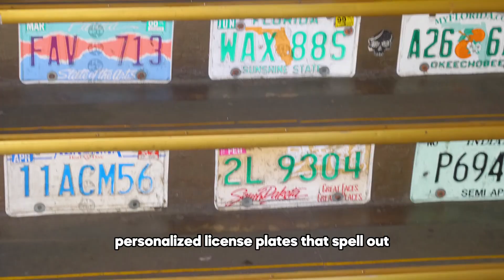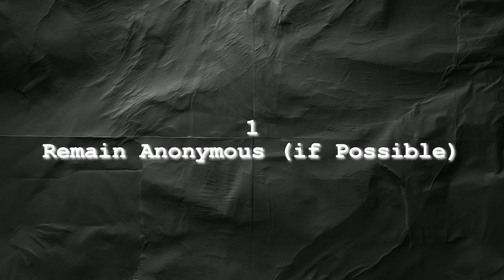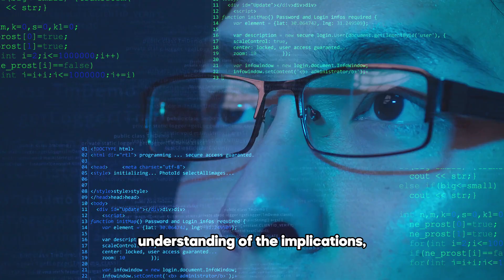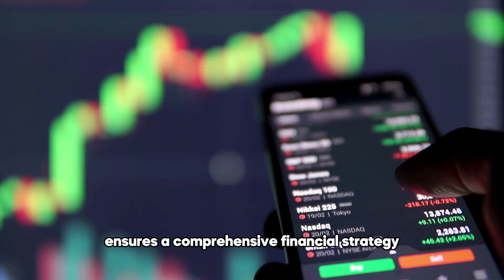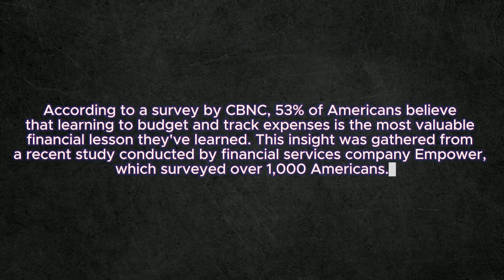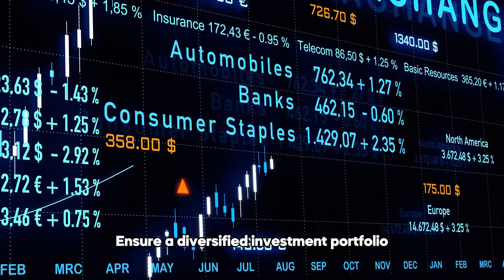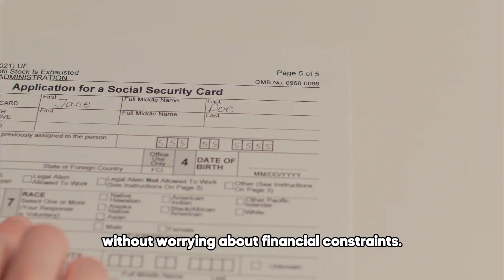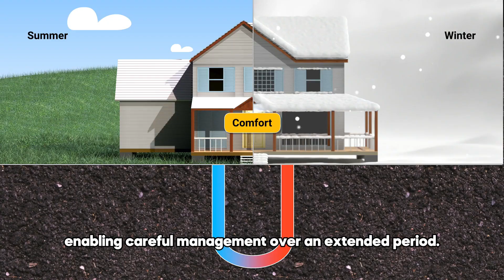10 Things You Should Do if You Win the Lottery | Money Tips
Discover the ultimate guide to navigating newfound wealth with '10 Things You Should Do if You Win the Lottery.' Explore essential steps, financial wisdom, and lifestyle considerations to make the most of your lottery windfall.

Gain a strong understanding of personal finance principles and cultivate the self-assurance to make well-informed financial choices. Immerse yourself in course materials, and actively participate in exercises and evaluations. 𝐆𝐞𝐭 𝐭𝐡𝐞 𝐜𝐨𝐮𝐫𝐬𝐞 𝐡𝐞𝐫𝐞
Also, get your complimentary copy of our Personal Finance e-Book. A valuable resource to help you on your journey to mastering the art of accumulating wealth in a discreet manner.